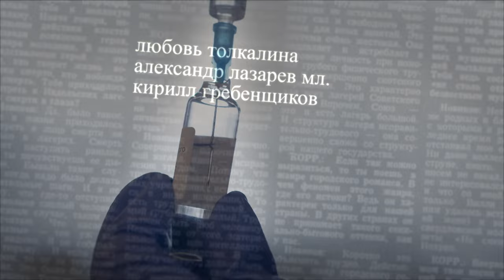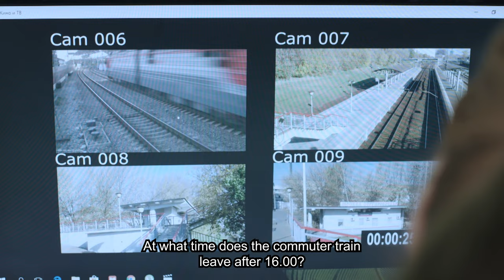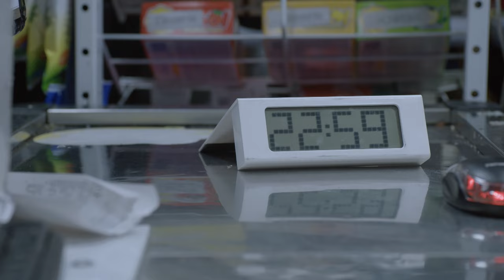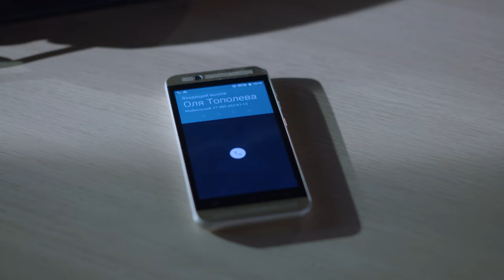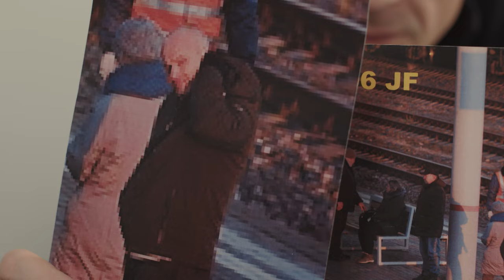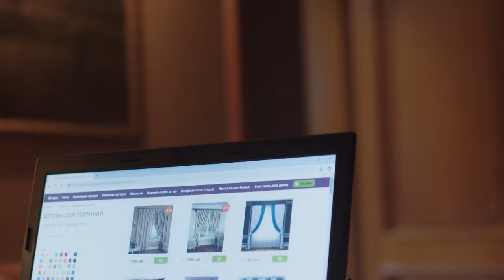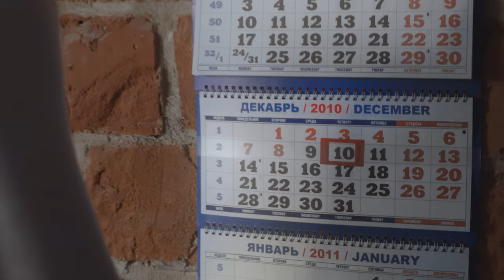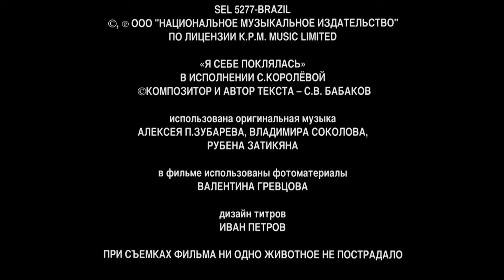THE HARD CHOICE. Episode 3. Russian Series. Melodrama. English Subtitles